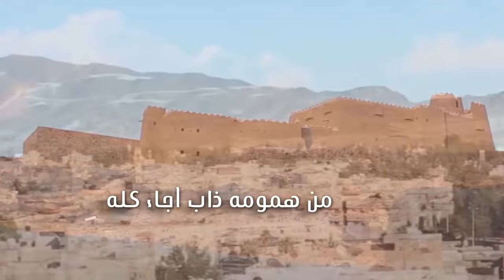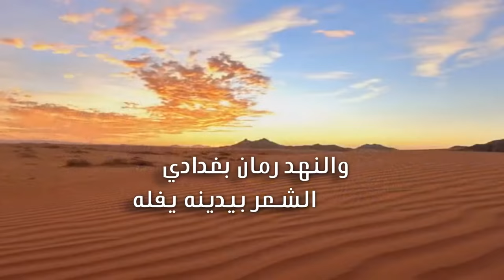قلب ابوسليمان وقادي أداء ولد عدي فلكلور شعبي سامري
مرحبًا بك في قناة شيلات التميز على اليوتيوب
نقدم لك تجربة فريدة تجمع بين جمال الشيلات وروعة التصاميم الفنية

اضغط على زر الاشتراك وفعّل جرس التنبيهات (🔔) ليصلك كل جديد منا

🌟 تصميم الشيلات بجودة عالية وإبداع مميز 🌟

هل تبحث عن تصاميم شيلات استثنائية تبرز جمال التراث
نحن هنا لنقدم لك خدمات تصميم ومونتاج الشيلات بجودة عالية وبأسعار لا تُضاهى

🎬 عروض حصرية لفترة محدودة

تواصل معنا لحجز طلبك 📞
اتصل أو راسلنا على الأرقام 📱

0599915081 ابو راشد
رابط مباشر إلى الواتس آب 📲

انضم إلى مجتمعنا المميز وشاركنا في تعزيز ونشر الثقافة والفن من خلال الشيلات
نحن متحمسون لمشاركة الجمال معكم، فلا تترددوا في الانضمام إلينا